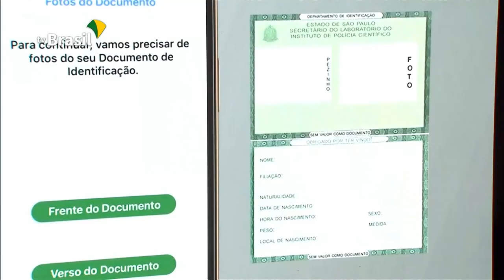Ações do Ministério da Educação em 2019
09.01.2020 - O ministro Abraham Weintraub, do Ministério da Educação, fez hoje um balanço das principais ações da pasta no ano de 2019.